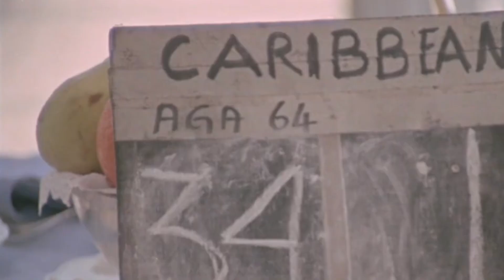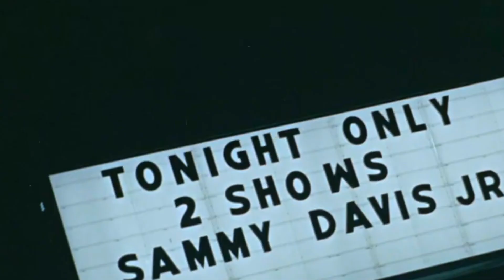Tour Maubourg - Le Billard Americain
1960s Miami Travelogue, USA in HD from 35mm